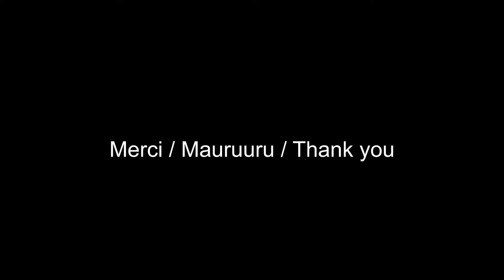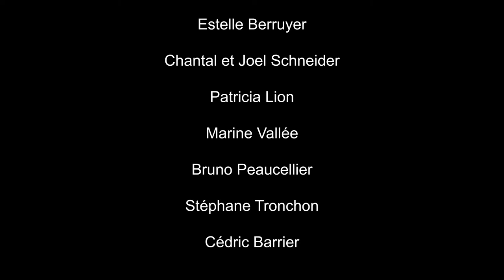Alexander Lee,' Ōfa'i, Pierre Lune et Fa'aHei, avec la Chorale de la Lune © Louise Talarico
Alexander Lee dévoile 'Ōfa'i, Pierre Lune, un premier tāpa’o en pierre de Senonville faisant partie d’une série d’œuvres avec lesquelles l’artiste tisse des liens visuels entre la Polynésie française et la Meuse. Ce tāpa’o, qui peut s’interpréter comme un « signe » ou « aide-mémoire », se matérialise ici en sculpture et révèle des archétypes qui traversent l’histoire artistique de l’humanité. Cinq blocs superposés comme une pièce montée évoquent les pierres dressées du néolithique, les totems rituels, les tiki, quand les motifs gravés et peints sont inspirés par la peinture rupestre, mais aussi par les couleurs, textiles, tatouages et pétroglyphes issus de l’histoire de la France et de la Polynésie. La juxtaposition des différents états de la matière, de la pierre brute à son façonnage, et les attributs qui la sanctifient (colliers de dents, tissus), racontent une histoire archéologique, non linéaire, mais aussi anthropologique, coloniale. Vivante, l’œuvre est réactivée chaque année à la pleine lune par un rituel collectif partagé avec le public.

Le jour de son inauguration l'œuvre est présentée lors d'une procession et d'un chant polynésien de la Chorale de la Lune.